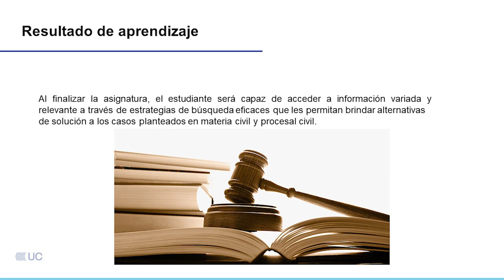Presentación de la asignatura: Precedentes judiciales en materia civil